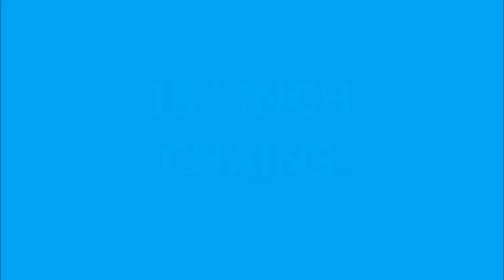SAFI GOLD SALEM ....ARTIFICIAL IMPON 1GM GOLD PLATED SMALL PENDANTS AND CHAINS 18''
✅Cash on delivery service available ALL OVER INDIA{shipping cost applicable }
 டெலிவரி  போது பணம் செலுத்தி ஆர்டர்களை  பெறும் சேவை உள்ளது

♦GOOGLE : SAFI GOLD SALEM
♦INSTA GRAM:safigold_artificial_imponjewel

ABOUT US:
Safi Gold Artificial Impon 1gm Jewellery
Manufacture & Wholesale from Salem tamilnadu ..
Dear Sir/Madam
Send jewel images to whatsapp number above for orders and details
Jewels Will Be Sended By COURIER SERVICE AVAILABLE ALL OVER INDIA
SHIPPING TO ABROAD COUNTRIES ALSO  AVAILABLE